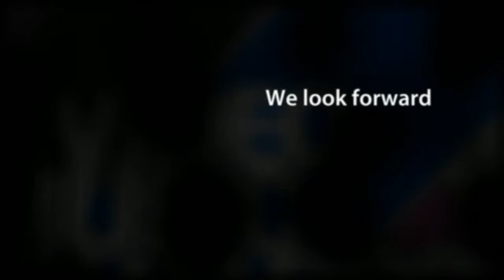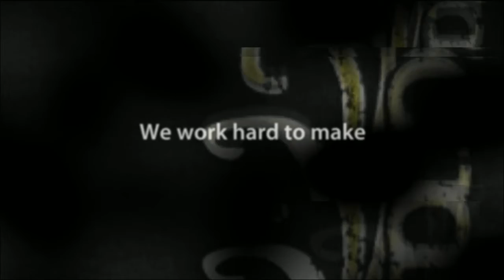~ Custom Graphic Tee Shirts ~ Nationwide Ordering & Delivery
Order Screen Print or Embroidery Shirts and clothing FOR all USA cities
1040 N. Batavia St. Unit D
Orange, California 92867

Screen Print and Embroidery by Magnum Screen Print Corporation

~ Screen Print and Embroidery by Magnum Screen Print Corporation features State of the Art M & R automatic screen printing presses. We are capable of printing speeds in excess of 500 pieces per hour and up to 10 colors. Whatever your order size, we can handle it. We print orders as small as 24 pieces up to 10,000 plus. Our staff boasts a 25 year master printer as well as 15 years of embroidery & design expertise. Screen Print and Embroidery by Magnum Screen Print Corporation carries your favorite brands, such as Gildan, Hanes, Jerzees, Fruit of the Loom, American Apparel, Bella, Canvas, District Threads, Dickies, Port Authority, Port & Company, Anvil, AAA, Nike Golf, Sport-tek, Alo, Champion, Ogio, Columbia, Corner Stone, Red House, Outer Banks and many more! We can help your group or organization get the word out with custom designed, screen printed apparel; as a group wearing the same shirts always gets attention. We offer in house graphic design. All work is all in house at our Orange County production facility, (no outsourcing, worries or problems.) We are proud to have been Voted Best of Orange in 2010 and 2011. Proudly serving Orange County, CA cities including: Orange County, Orange, Anaheim, Fullerton, Tustin, Yorba Linda and many more. Offering screen printing and embroidery for: shirts, bags, hats, polo's, apparel, clothing, golf shirts, and custom apparel.

Washington, District of Columbia, Nashville-Davidson, Tennessee, Seattle, Washington, Denver, Colorado, Las Vegas, Nevada,
Virginia Beach, Virginia, Omaha, Nebraska, Colorado Springs, Colorado, Oakland, California, Miami, Florida, Tulsa, Oklahoma,